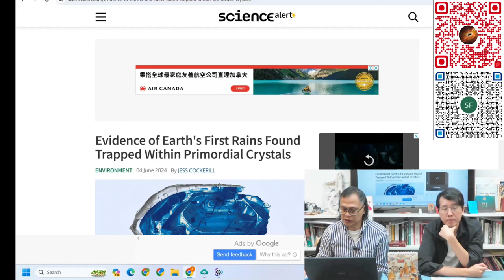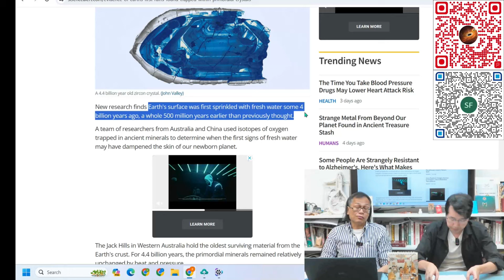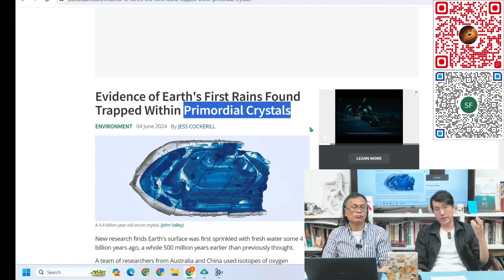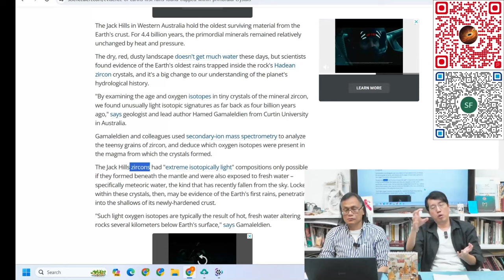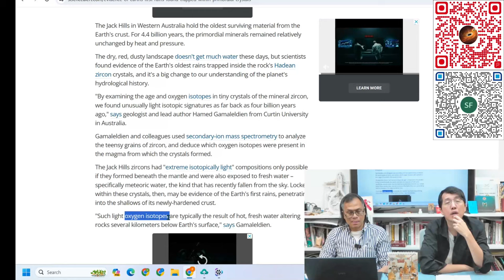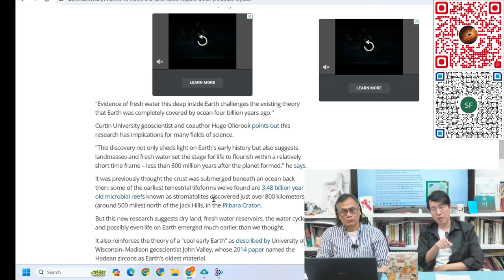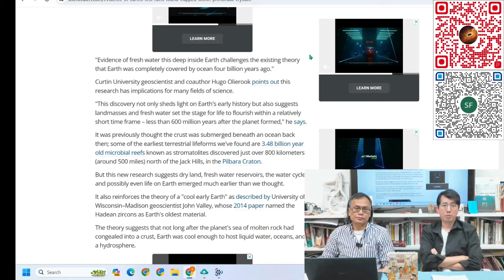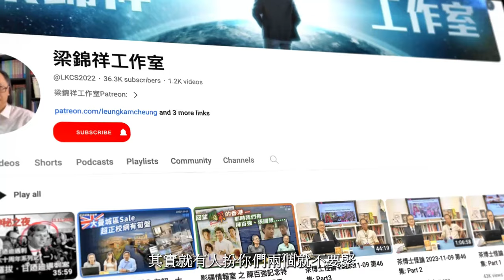科學新知 2024-06-06 Part2: 地球的第一場雨出現有多早？憑分析氧同位數可辨雨水或海水。| 主持：陳志宏博士 & 台長梁錦祥